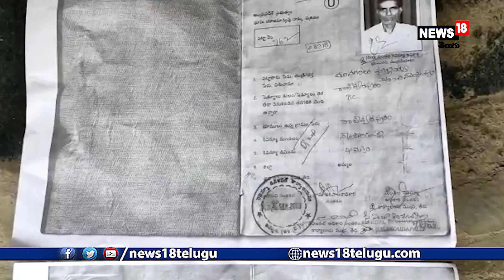Khammam: తహశీల్దార్ కార్యాలయం ఎదుట కుటుంబం నిరసన I News18 Telugu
Khammam: తహశీల్దార్ కార్యాలయం ఎదుట కుటుంబం నిరసన

ఖమ్మం జిల్లా : నేలకొండపల్లి తహశీల్దార్ కార్యాలయం ఎదుట రాజేశ్వరపురం గ్రామానికి చెందిన అరుణ అనే మహిళ తన కుమారులతో ఆందోళన, తమకు వారసత్వం గా వస్తున్న మునగంటి. పుల్లయ్య కు ఎకరం మూడు కుంటల భూమికి పాస్ బుక్ ఇప్పించి తమకు న్యాయం చేయాలని కోరుతూ గత పది సంవత్సరాలుగా కార్యాలయం చుట్టూ తిరుగుతున్నా అధికారులు పట్టించుకోవడం లేదని కుమారులతో కలిసి కార్యాలయం ముందు మంచం మీద పండుకొని నిరసన తెలియజేస్తున్నారు.